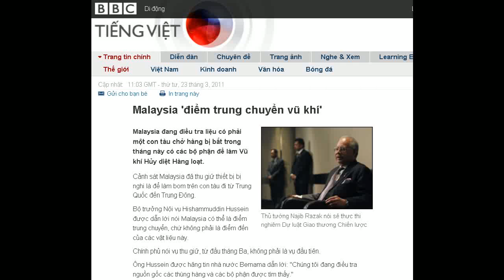23-03-2011 - BBC Vietnamese - Malaysia 'điểm trung chuyển vũ khí'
"Malaysia 'điểm trung chuyển vũ khí'"

Thủ tướng Najib Razak nói sẽ thực thi nghiêm Dự luật Giao thương Chiến lược
Malaysia đang điều tra liệu có phải một con tàu chở hàng bị bắt trong tháng này có các bộ phận để làm Vũ khí Hủy diệt Hàng loạt.
Cảnh sát Malaysia đã thu giữ thiết bị bị nghi là để làm bom trên con tàu đi từ Trung Quốc đến Trung Đông.
Bộ trưởng Nội vụ Hishammuddin Hussein được dẫn lời nói Malaysia có thể là điểm trung chuyển, chứ không phải là điểm đến của các vật liệu này.
Chính phủ nói vụ thu giữ, từ đầu tháng Ba, không phải là vụ đầu tiên.
Ông Hussein được hãng tin nhà nước Bernama dẫn lời: "Chúng tôi đang điều tra nguồn gốc các thùng hàng và các bộ phận được tìm thấy."
"Mục đích là để xác định liệu chúng có thể dùng chế tạo vũ khí hủy diệt hàng loạt hay hạt nhân."
Cảnh sát tuần rồi cho hay họ đã yêu cầu cơ quan nguyên tử nước này cho một báo cáo về các bộ phận bị tịch thu trên con tàu đăng ký ở Malaysia.
Hai thùng hàng chứa thiết bị bị tịch thu ở Port Klang, phía tây thủ đô Kuala Lumpur, từ một con tàu trên đường đi từ Trung Quốc sang Trung Đông.
Ông Hishammuddin nói nếu chúng chứa thiết bị làm vũ khí hạt nhân, nó sẽ có tác động nghiêm trọng đến đất nước.
Nhưng ông cho rằng Malaysia có lẽ chỉ được dùng làm điểm trung chuyển chứ không phải là điểm đến, theo tin từ báo Star.
Nhà chức trách nói các bộ phận thuộc trong số hàng hóa bị hạn chế và kiểm soát bởi Hội đồng Bảo an LHQ.
Một điều tra viên nói thiết bị có thể được dùng cho các điểm xây dựng, nhưng nếu bị lạm dụng thì cũng có thể chế tạo bom.
Năm ngoái, Malaysia thông qua Dự luật Giao thương Chiến lược cấm tham gia mọi hình thức buôn bán các hàng hóa bị hạn chế và Thủ tướng Najib Razak nói luật này sẽ được thực thi nghiêm ngặt.